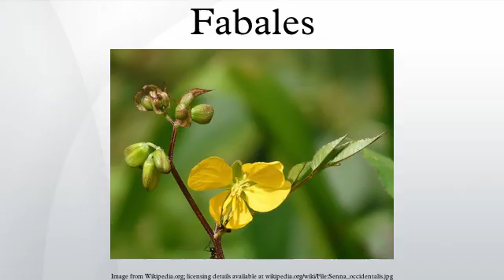Fabales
The Fabales are an order of flowering plants included in the rosid group of the eudicots in the Angiosperm Phylogeny Group II classification system. In the APG II circumscription, this order includes the families Fabaceae or legumes, Quillajaceae, Polygalaceae or milkworts, and Surianaceae. Under the Cronquist system and some other plant classification systems, the order Fabales contains only the family Fabaceae. The other families treated in the Fabales by the APG II classification were placed in separate orders by Cronquist, the Polygalaceae within its own order, the Polygalales, and the Quillajaceae and Surianaceae within the Rosales.
The Fabaceae, as the third-largest plant family in the world, contain most of the diversity of the Fabales, the other families making up a comparatively small portion of the order's diversity. Research in the order is largely focused on the Fabaceae, due in part to its great biological diversity, and to its importance as food plants. The Polygalaceae are fairly well researched among plant families, in part due to the large diversity of the genus Polygala, and also due to members of the family, like the Fabaceae, being food plants for various Lepidoptera species. While taxonomists using molecular phylogenetic techniques find strong support for the order, questions remain about the morphological relationships of the Quillajaceae and Surianaceae to the rest of the order, due in part to limited research on these families.